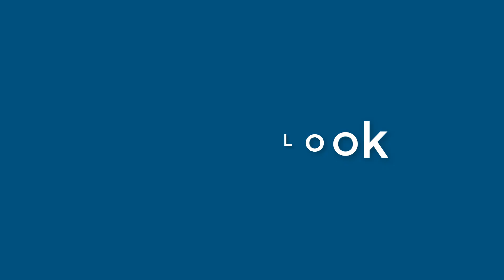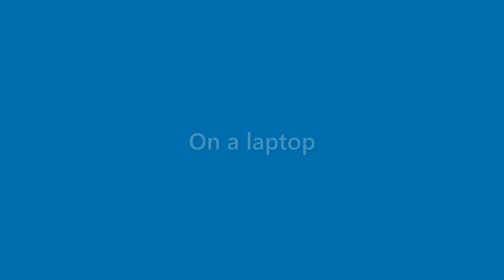Earnest Edwards - appearance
Name Look - Earnest Edwards - appearance. In this video we present "Earnest Edwards" name look and feel in various scenarios.
This video will cover:
How does "Earnest Edwards" look as a personal letterhead?
How does "Earnest Edwards" look on a business card?
How does "Earnest Edwards" look on a computer/laptop screen?
How does "Earnest Edwards" look with different background colors?
How does "Earnest Edwards" look with various fonts?